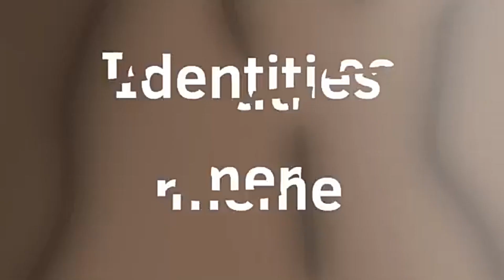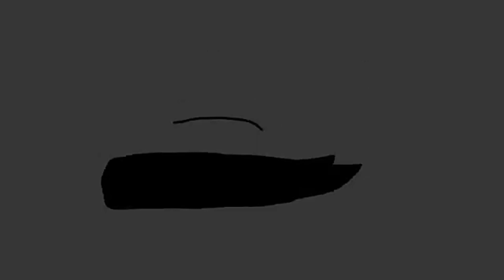Top 10 FlipaClip Masters (My opinion) #17 ÒvÒ